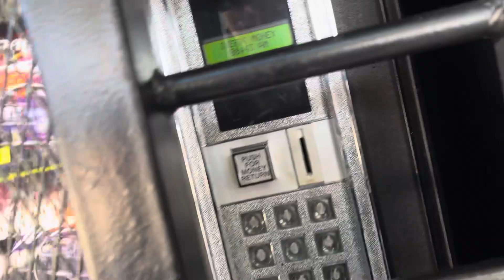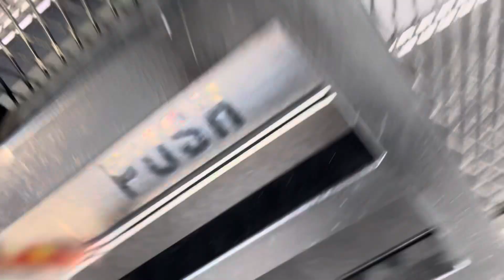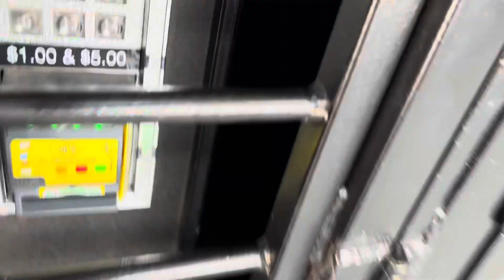9892: Purchasing some chips from the vending machine at school on June 26th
Today was the day we made a reservation at Javier's in Newport Beach but I decided to purchase some chips from the vending machine at school again.

Video specs:
Phone used: iPhone 15
Lens used: Standard
Microphone used: Built-in
Date of uploading: Sunday July 14, 2024
Time of uploading: 5:46 PM
Date of editing: Monday July 29, 2024
Time of editing: 11:56 PM
Date of posting: Monday July 29, 2024
Time of posting: 11:56 PM
Date of filming: Wednesday June 26, 2024
Time of filming: 8:46 AM